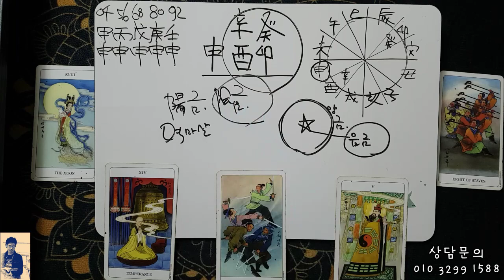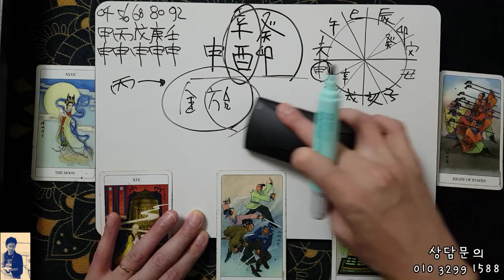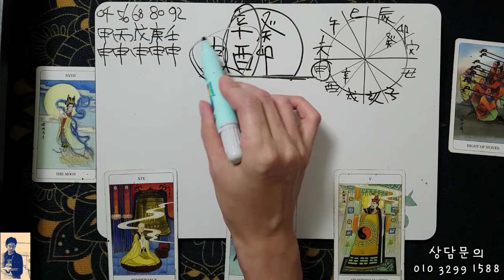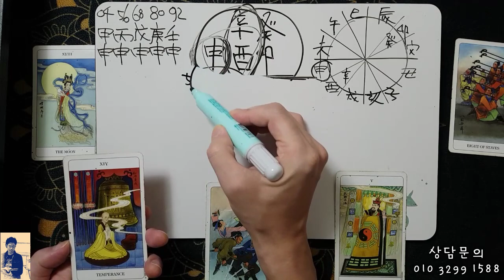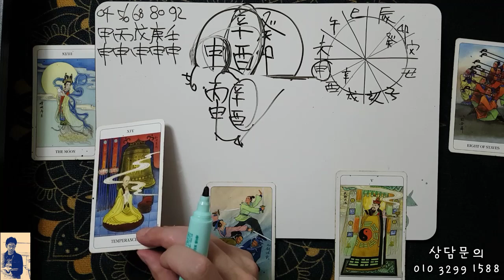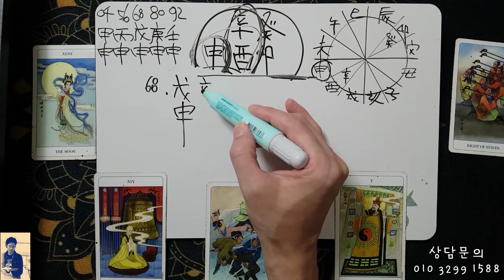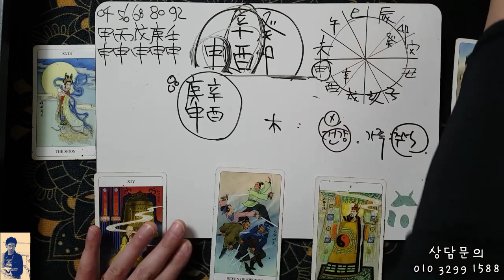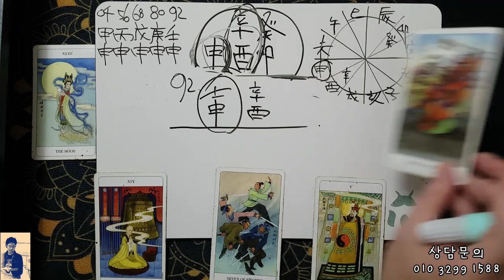[9월운세] 원숭이띠&申 '조력자가 있다'